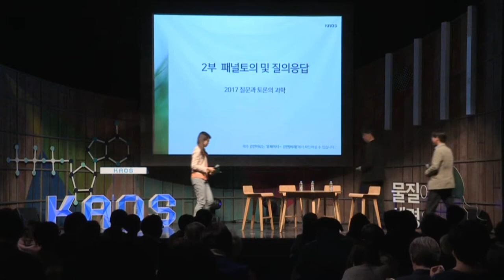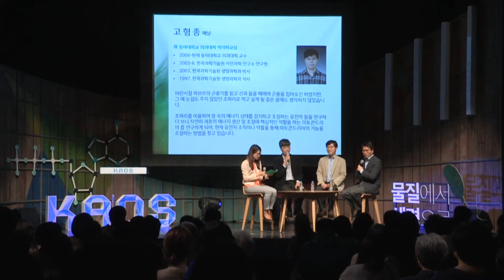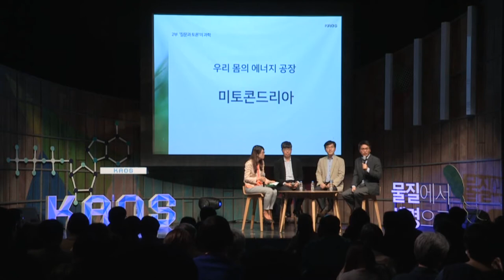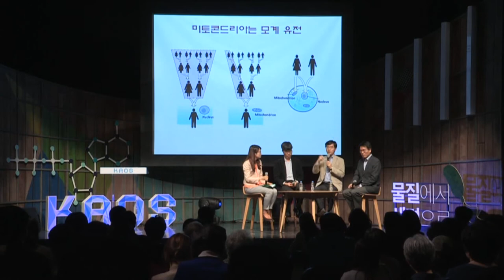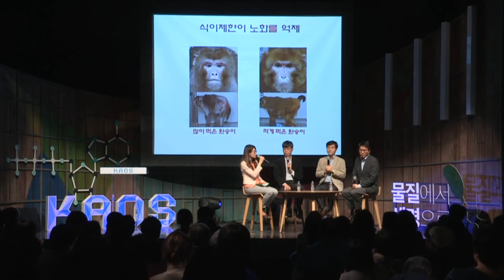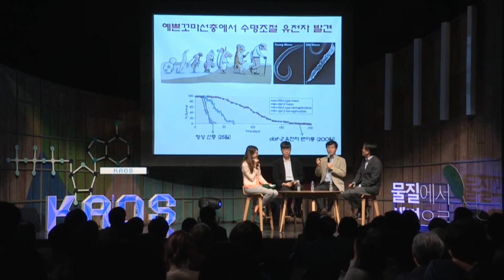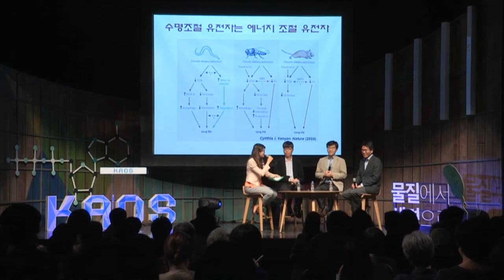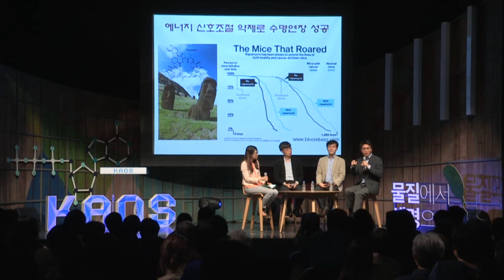[강연] 우리 몸을 움직이는 에너지, 너의 정체는? (3) _ 정종경 교수 | 2017 봄 카오스 강연 '물질에서 생명으로' 7강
생명현상의 유지와 활성을 좌우하는 근원인 우리 몸의 에너지에 대하여 알아보고자 한다.

에너지는 복잡한 원리로 만들어지고 저장되며 최고의 효율로 우리 몸을 움직인다.

당연히 우리의 삶에 꼭 필요하지만 넘치게 되면 만병의 근원이 되는 우리 몸의 에너지에 대하여 살펴보고자 한다.

■ 강연자 : 정종경(서울대 생명과학부 교수)
■ 패   널 : 고형종(동아대 의과대학 교수), 박중진(고려대 의과대학 교수)
■ 사회자 : 임소형(한국일보 기자)